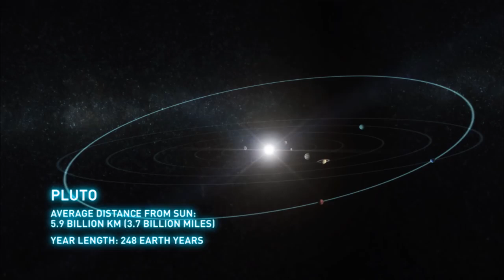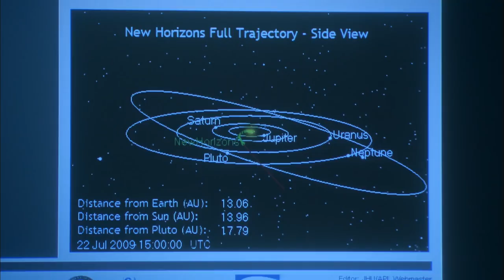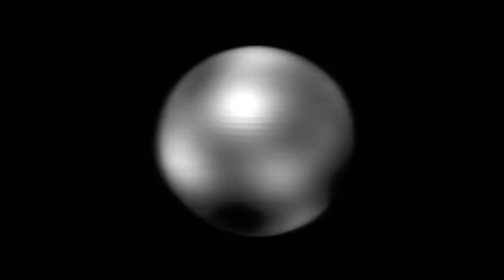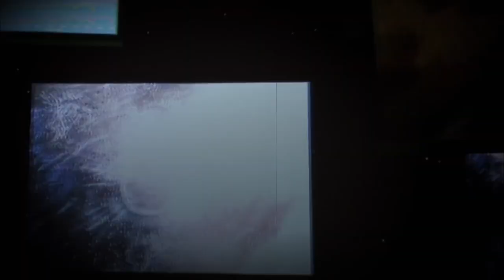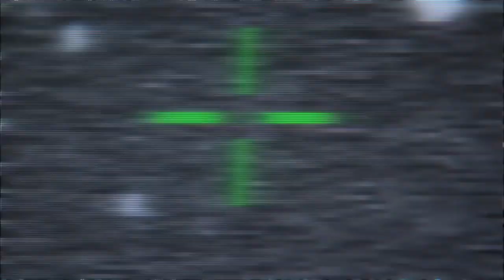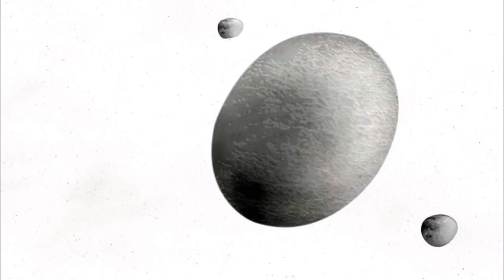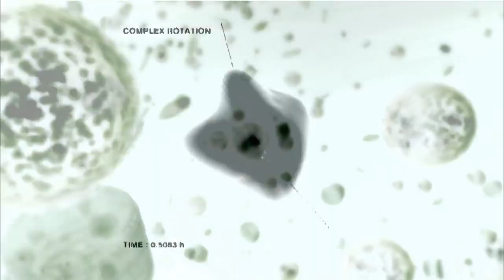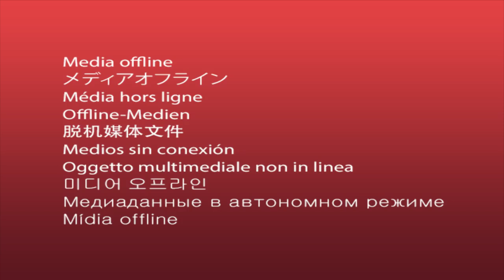PLUTO AND BEYOND - A Traveler's Guide to the Planets _ Full Documentary